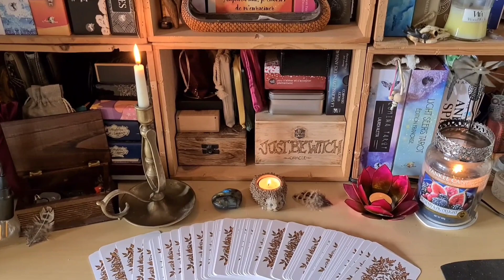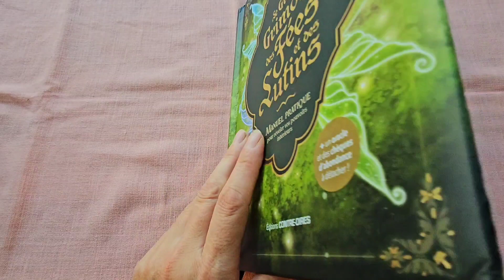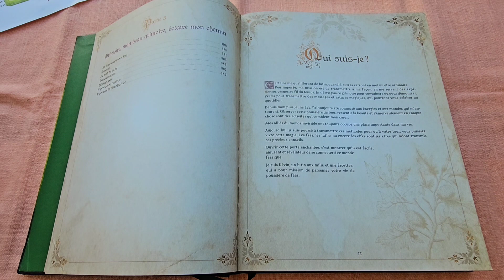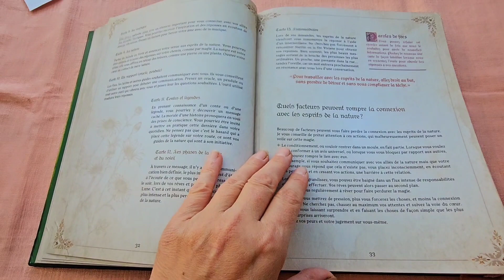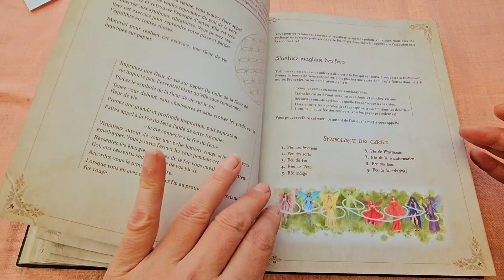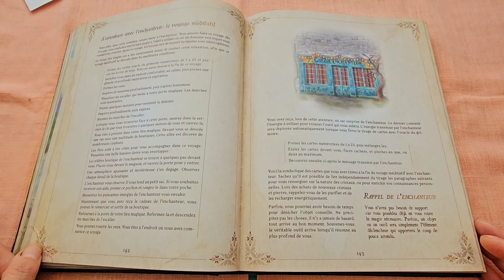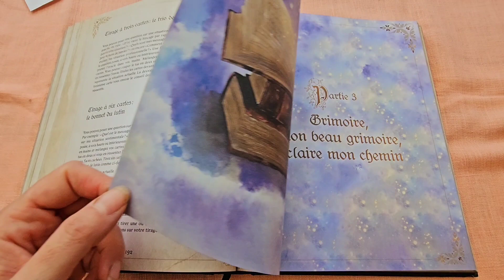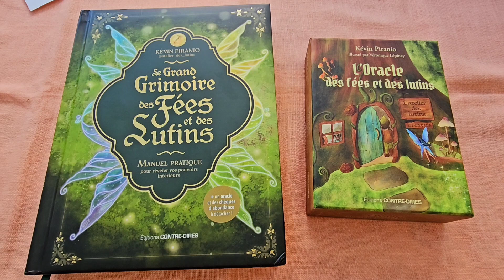🧚‍♂️🍄Le Grand Grimoire des fées et des lutins Manuel pratique pour révéler vos pouvoirs intérieurs🍄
Voici le magnifique Grand Grimoire des fées et des lutins - Manuel pratique pour révéler vos pouvoirs intérieurs de Kévin Piranio @atelierdeslutins à paraître aux éditions Contre-dires chez Tredaniel le 2 novembre.
( merci Kévin pour ce magnifique cadeau 🫶 )

Un magnifique ouvrage de près de 400 pages, avec de magnifiques illustrations sur un beau papier effet parchemin.

Un livre avec de belles tranches dorées, qui renferme pleins de magie et grâce à ses 23 cartes détachables vous retrouverez pleins de guidances au fil des pages, des protocoles énergétiques, des méditations, visualisations, des exercices et pour finir en 3ème partie un livre oracle.

Un pur petit bijoux qui apporte beaucoup de joie en le parcourant, bravo Kévin 🥰🙏

Embarquez pour une aventure initiatique féérique et enchantez votre quotidien
Bien plus qu'une simple encyclopédie du merveilleux, ce grimoire est un ouvrage pratique qui vous permettra de vous connecter aux esprits de la nature, de connaître tous leurs secrets et ainsi révéler la magie qui sommeille en vous.

Au fil des pages, vous trouverez les clés dont vous avez besoin afin de vous épanouir sur votre chemin de vie. Vous découvrirez ainsi :
🧚‍♂️Les caractéristiques des différents esprits de la nature, leurs énergies et comment entrer en contact avec eux.
🧚‍♂️Comment se reconnecter à votre enfant intérieur pour cultiver la joie, la créativité et laisser la magie entrer dans vos vies.
🧚‍♂️Des outils, des astuces, des exercices, des conseils, des méditations, des protocoles énergétiques ou encore des rituels utiles à toutes les situations.
🧚‍♂️Des guidances et un oracle divinatoire pour vous éclairer sur vos problématiques.

Riche, bienveillant et accessible, cet ouvrage deviendra un allié indispensable pour retrouver une âme légère et sereine, et un mieux-être général, jour après jour.

Alors, êtes-vous prêt à partir dans une aventure magique à la rencontre de vous-même ?

🍄 ma vidéo de l'oracle des fées et des lutins ⤵️

🧚‍♂️ Vous pouvez le pré-commander ici, sortie prévue le 2 novembre ⤵️